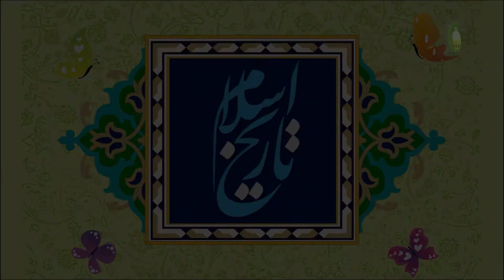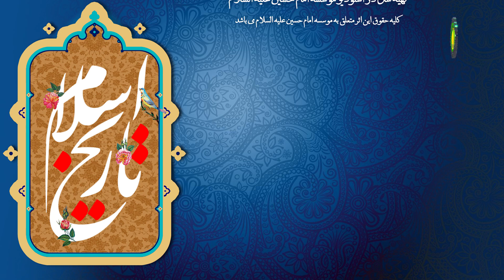13 گروه‌های پیشگام در پذیرش اسلام - استاد: عبد المجید ناصری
گزیده درس سیزده
در پایان درس قبلی اشاره شد که اولین دعوت پیامبر اسلام به صورت مخفی بود و این نوع دعوت به مدت سه سال به طول انجامید. کیفیت دعوت مخفی به این صورت بود که شرائط روحی افراد را مورد مطالعه قرار می‌داد و حتی زمان دعوت و مکان دعوت را هم مورد توجه قرار می‌گرفت. البته، دعوت مخفی در طول سه سال به عشیره‌ی خود پیامبر اختصاص نداشت؛ بلکه افرادی را از قبایل مختلف مورد دعوت قرار می‌داد. حالا این سئوال مطرح می‌شود که کدام گروه اجتماعی بیشتر به دعوت پیامبر اسلام لبیک گفتند؟ از منابع و شواهد تاریخی برداشت می‌شود که قشر جوان بیشتر به دین اسلام می‌گرویدند و استاد به دلایل این مسئله نیز اشاره می‌کند. گروه دیگری که به دین اسلام بیشتر می‌گرویدند، قشر محروم و ستمدیده بود، مانند افراد مستضعف، مستمند، نیازمند، بردگان، غریب و غیره. دین اسلام برای مستضعفان، مستمندان، بردگان و ... بسیار جذابیت داشت و اکثراً به دین اسلام درآمدند. گزارش‌ها و شواهد تاریخی هم این مسئله را تأیید می‌کند و در منابع تاریخی به صورت مستند و بعضاً نامبرده ذکر شده است.
کلیدواژه: از بعثت تا هجرت.